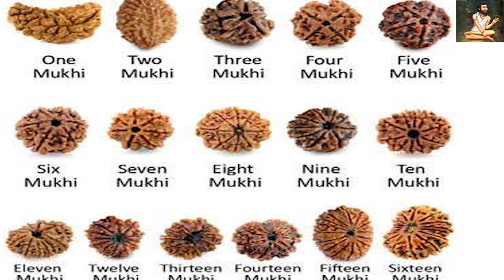ருத்திராட்சம் அணிந்தால் என்ன நடக்கும் தெரியுமா | Ruthraksham | Sattaimuni Nathar